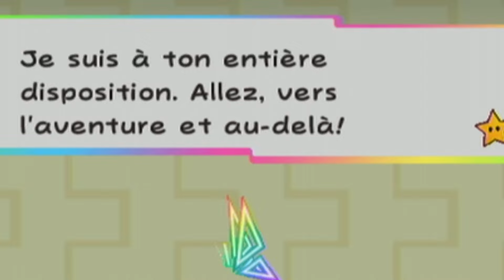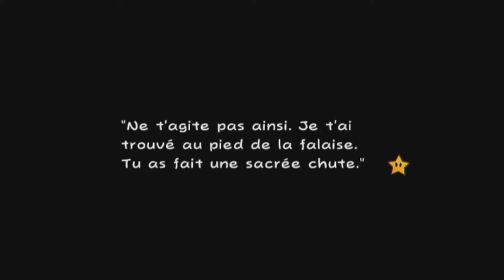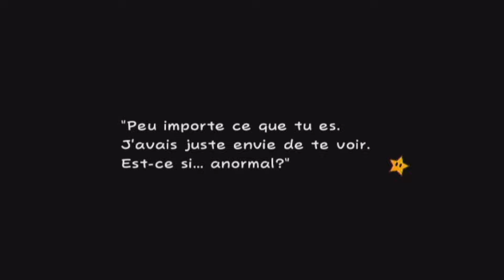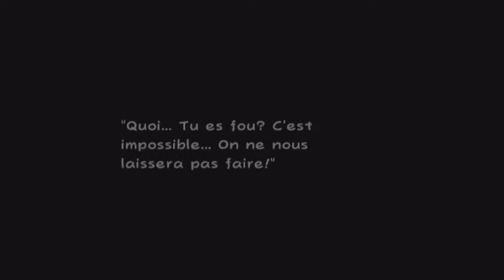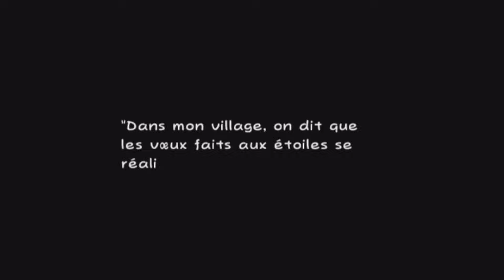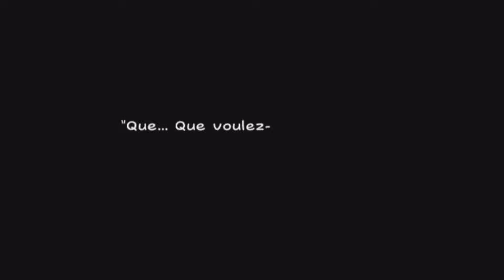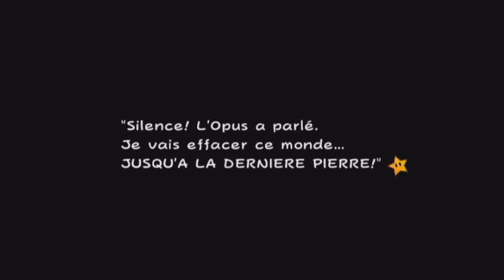Super Paper Mario - Memory Card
Bonjour à tous, aujourd'hui je voulais vous parlé de Super Paper Mario qui est vraiment un jeu de mon enfance. j'ai essayé une nouvelle formule, n'hésitez pas à me donner votre avis en commentaire. 😁

Un grand merci à @MichaelJayHD pour son travail pour la miniature de la vidéo !